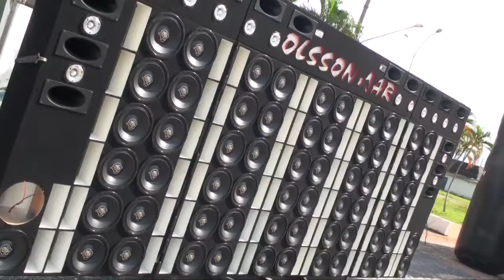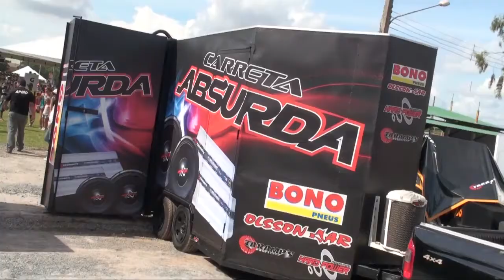Stock Show 18/05/2014 (Acrimat)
Evento: Stock Show
Data: 18/05/2014
Local: Cuiabá - MT
Realização: Netinho Competition / DJ Kids